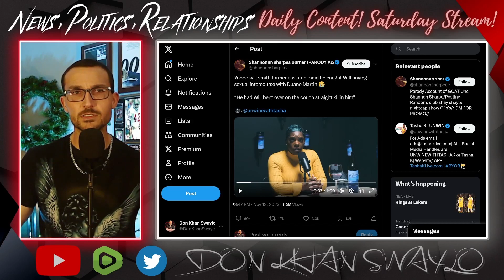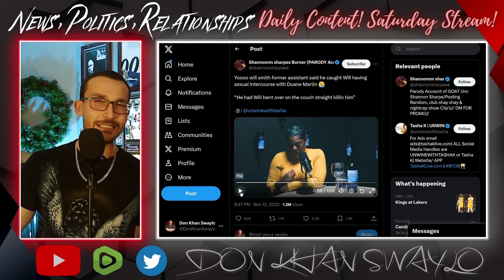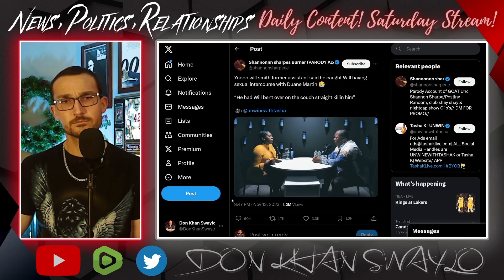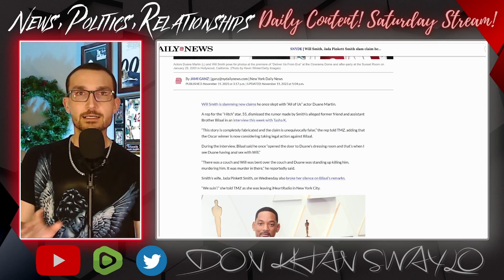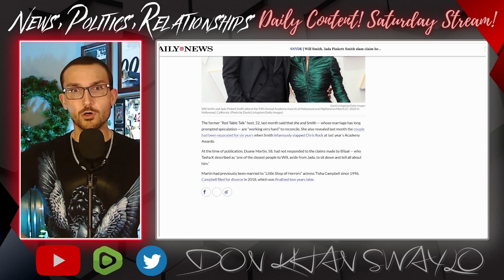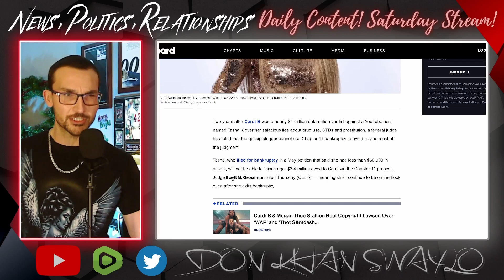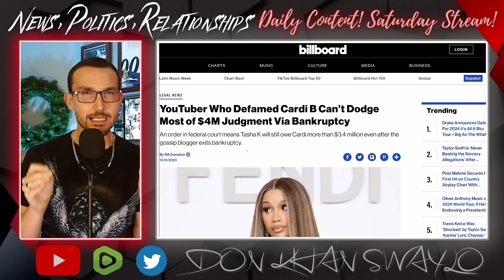Will Smith GAY? Brother Bilal Claims Duane Martin Was Straight KILLING the Fresh Prince! LAWSUIT!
Will Smith was caught getting straight MURDERED by Duane Martin, according to a very defamatory interview conducted by serial liar Tasha K. Brother Bilal, the longtime friend and former assistant to the Oscar winner was spinning a very believable, but unverifiable yarn in an attempt to sell a new book.

But let's be honest, this guy (and likely Tasha K) are going to get sued into oblivion. That will make the scene described by Bilaal look timid in comparison.